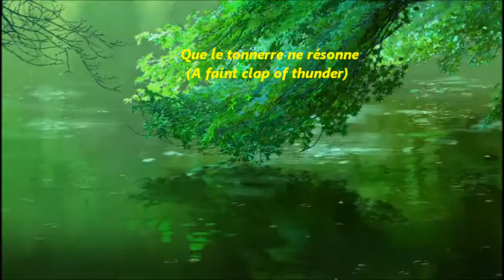AMV Garden of Words - Relieve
AMV Garden of Words ( Kotonoha no Niwa )